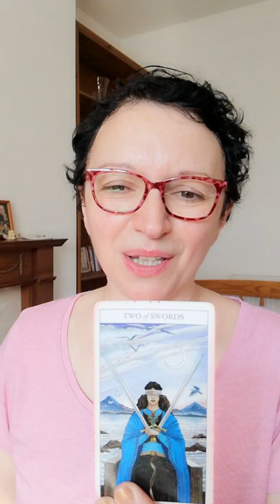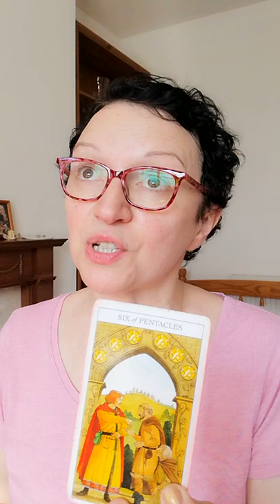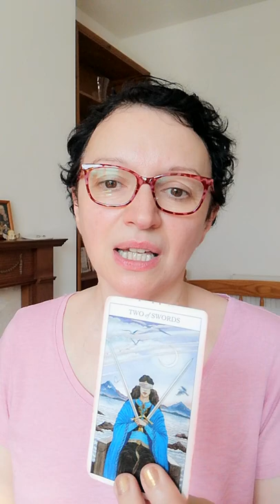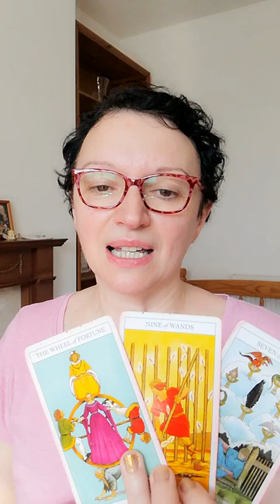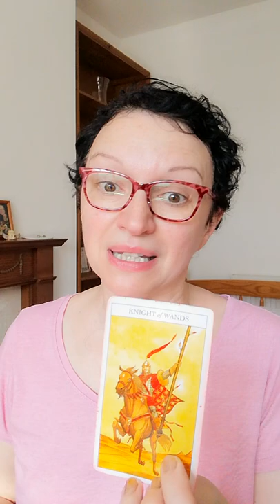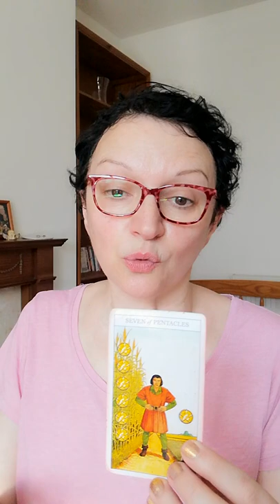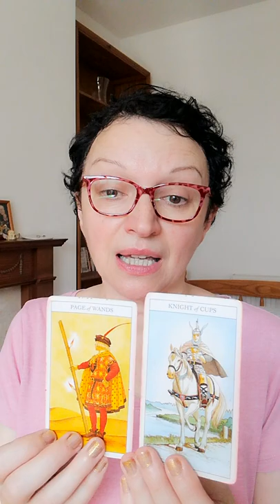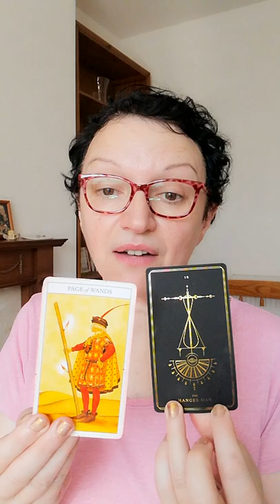Pick a card: you and them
Today is all about you and them.
Pile 1: 0:28     Pile 2: 4:37

*Decks used:
-Juliet Sharman-Burke